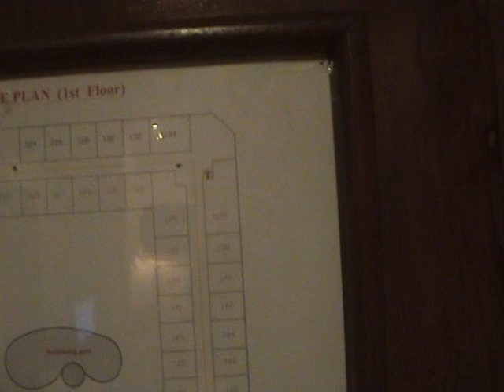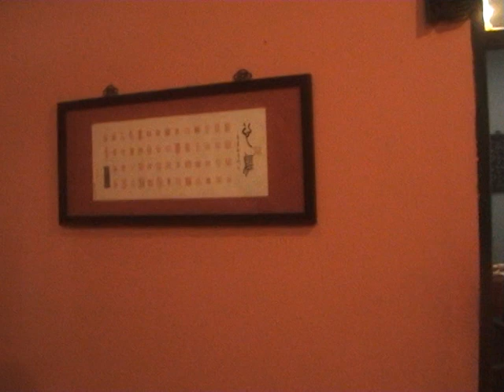邏粒城中 angkor hotel 柬式午飯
11-09-22
21-21住宿的angkor hotel 。
8:45am出發往小吳哥窟途中，由於昨晚及今早連場大雨，所到之處這如同澤國。
12:06--1:30pm 午飯於有大陸背景的餐館，食的是柬埔寨特式餐。